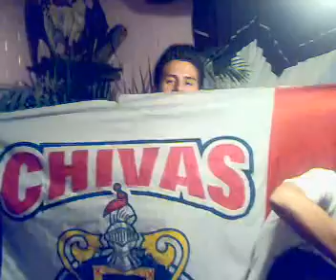Rapada del moco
Despues del Clasico America vs Chivas, el moco seria rapado por el chicharo en casa del deok, donde estuvieron presentes los YCK GUAPOS. Un consejo No le vayan al america. ¡¡¡¡¡¡¡ARRIBA LAS CHIVAS! AAAAA SE ME OLVIDABA. EL VANECK SE PUSO A LLORAR JAJAJAJAJA